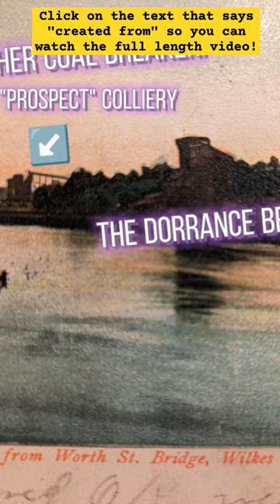Check out this full length video!history